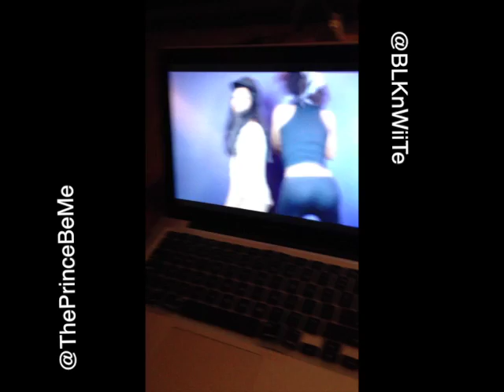AVLog #31: Random Pt.4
Just a bunch of videos I have saved up.